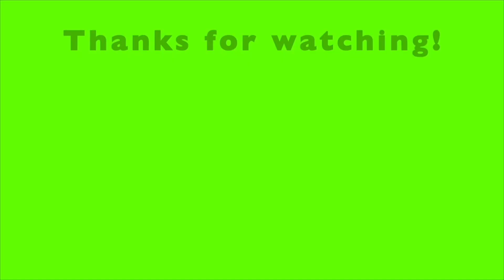Animals Public Reactions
Compilation of different animal reactions using Kawasaki Ninja ZX-25R.